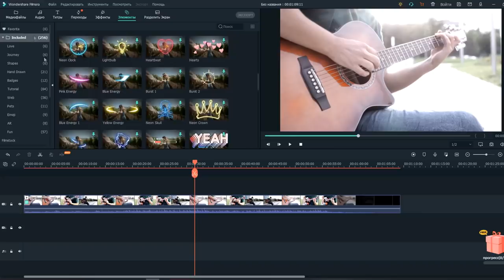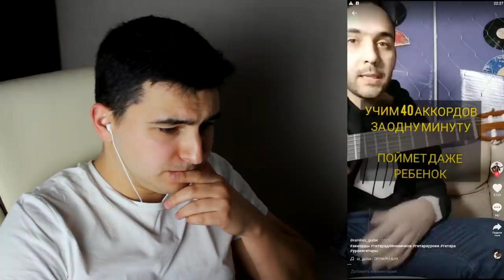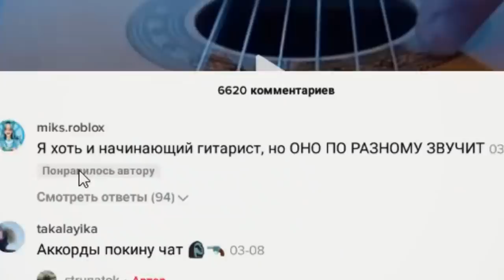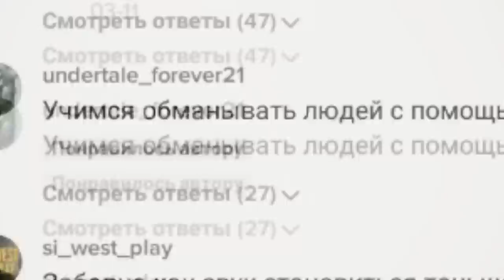ЧТО ЭТИ ГИТАРИСТЫ ПОЗВОЛЯЮТ СЕБЕ в ТИК ТОК #1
Всем привет, вы просили меня разбавить контент чем-нибудь необычным, не стандартным) держите ЧТО ЭТИ ГИТАРИСТЫ ПОЗВОЛЯЮТ СЕБЕ в ТИК ТОК #1. Если вам эта рубрика понравится она будет появляться чаще.